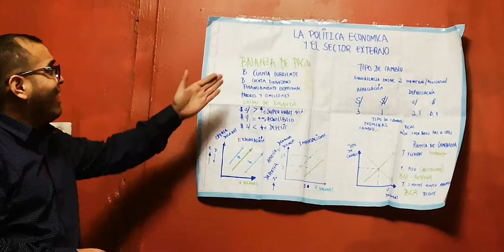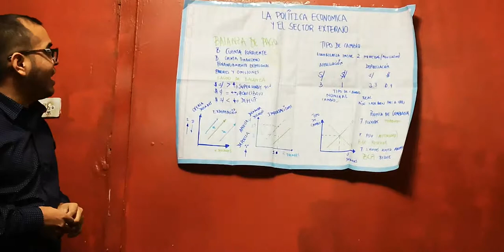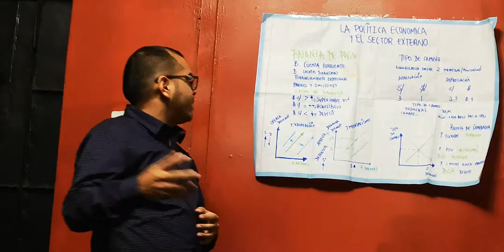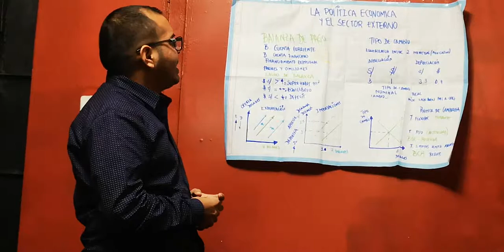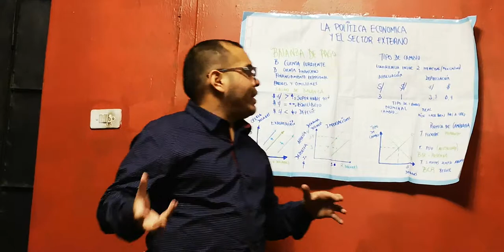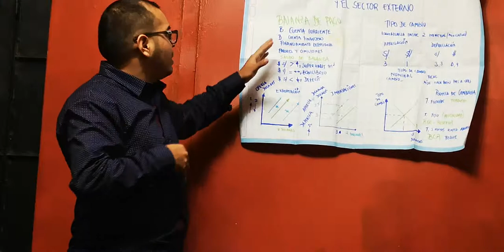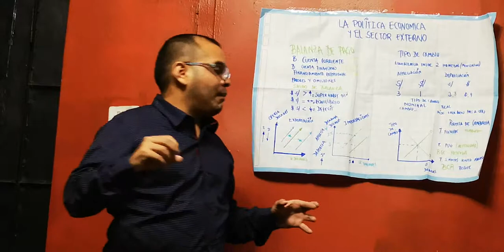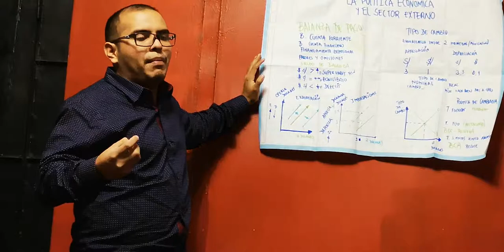Economía 7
Andy Calderón